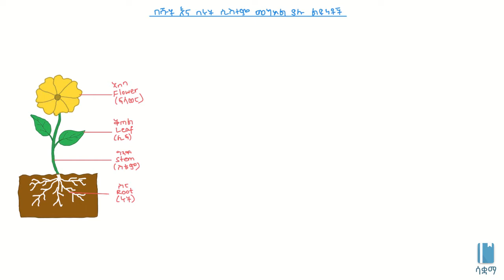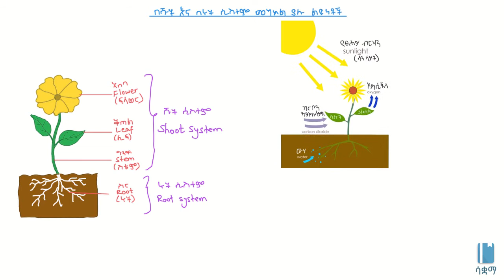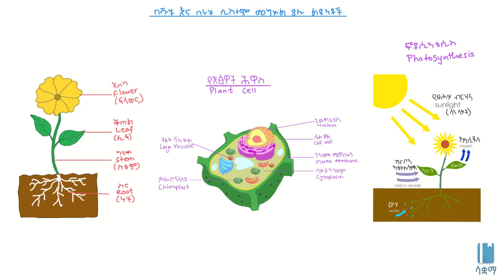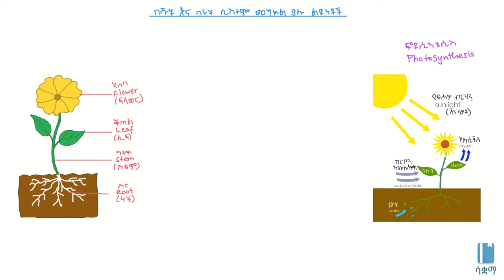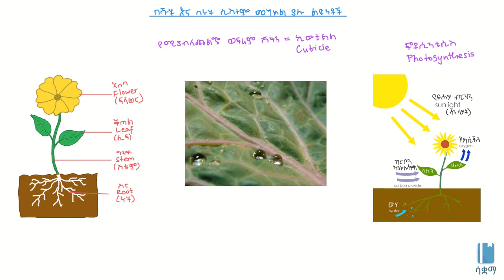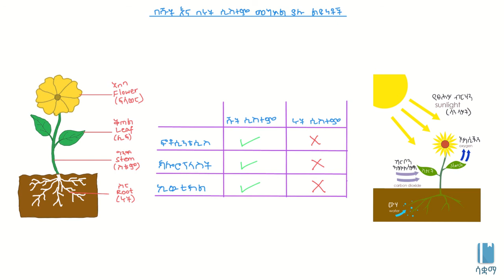Difference between shoot and root systems/በሹት እና በሥር ስርዐቶች ውስጥ ያሉ ልዩነት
This Video looks at  the Difference Between Shoot and Root Systems  in Amharic, it is based on chapter 4, grade 7 Biology. It aslo covers topics such as photosynthesis, chloroplast, angiosperm and cuticle. The academic videos published under SAQUAMA (Education for Ethiopia) are in line with the Ethiopian Curriculum.

ይህ ቪዲዮ በሹት እና በሥር ስርዐቶች ውስጥ ያሉ ልዩነቶችን በአማርኛ ቋንቋ የሚያሳይ  ነው ፣ የተሰራውም በ 7 ኛ ክፍል ባዮሎጂ  ምዕራፍ 4 ላይ ተመስርቶ ነው፡፡በተጨማሪም ስለ ፎቶሲንተሲስ ፥ክሎሮፕላሰት፥አንጂኦስፐርም እና ኩቲክልም ገለፃ አለው። በሳቋማ (ኤጁኬሽን ፎር ኢትዮጵያ) ስር የተለቀቁ የቀለም ትምህርት ቪዲዮዎች ከኢትዮጵያ ሥርዓተ ትምህርት ጋር የሚስማሙ ናቸው።